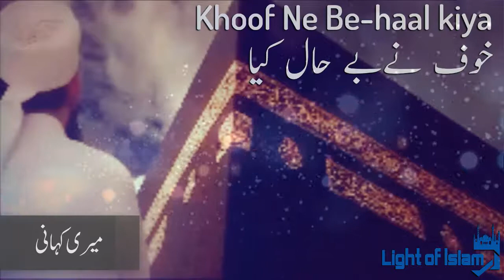Meri Kahani || "Khoof ne Behal kiya" - Maulana Tariq Jameel Latest Bayan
This is Light Of Islam Official Youtube Channel. Light Of Islam is an Islamic Search Engine striving to provide Authentic Islamic information to the masses and Alhamdulillah it is working.

Here we promote only those videos which we feel can bring people closer to Allah and our intention is to educate the masses through videos of Speakers around the globe.  If you find any unauthentic content on our channel which is anti Islamic or against any law or personality please notify us. we'll make all the efforts to block it after reviewing.

Tafseer-e-Quran
Quranic Events
Quranic Illustrations
Learn Quranic Arabic
Ramazaan Reminders
Inspiring Videos
24/7 Islamic TV Channels

tariq jameel
AJ Official
Allah
Prophet Mohammad SAW
Islamic channel
islam call
roshni ka safar
junaid jamshed
maulana tariq jameel emotional bayan
tariq jameel funny stories
dars-e-quran molana tariq jameel
dars-e-quran
maulana tariq jameel bayan
latest maulana tariq jameel bayan 2017
best maulana tariq jameel bayan 2017
Har Dua Qabool Ho Gi Peer Zulfiqar Ahmed Naqshbandi,Peer Zulfiqar Ahmed Naqshbandi Best Bayan,Peer Zulfiqar Ahmed Naqshbandi Best Bayan 2017 new bayan,Pakistan Jahng Peer Zulfiqar Ahmed Naqshbandi,Qissa Ek Allah Kay Bazurag Ka Peer Zulfiqar Ahmed,Qissa Ajeeb o Ghareeb Talaq Ka Peer Zulfiqar Ahmed,Qissa Hazrat Lukam Hakeem Ka Peer Zulfiqar Ahmed,Qissa Ek Hindu Aur Muslman Ka Peer Zulfiqar Ahmed,Miya Biwi Zina Karay Ga Peer Zulfiqar Ahmed Best Bayan,wwe,pakiatan cricket